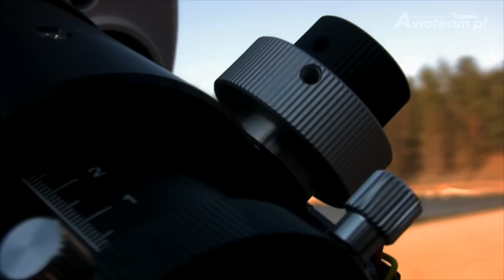Between Space and Time - part 4 - Flight Level Romance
"Between Space and Time" is the final effect of 14 RNAV spotting days which occured during one year. It includes more than 200 airplanes flying at cruising altitude filmed over 9 sites in Poland and Czech Republic.
The last part, "Flight Level Romance", regards the planes appearing at the end of the day.